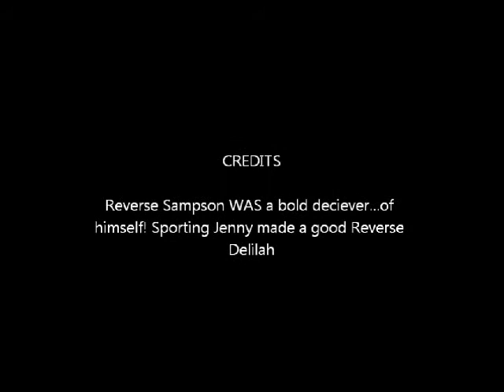Gilgarra Mountain AVS